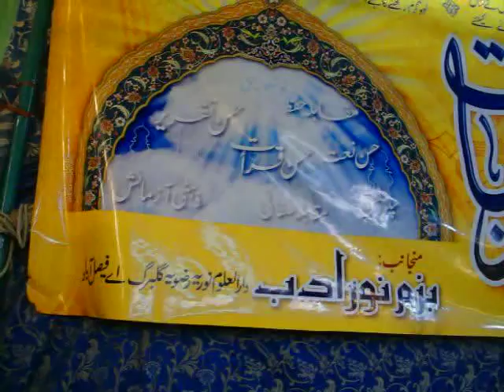Syed Manzur ul Konain.mp4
Syed Manzoor ul Konain a world renouned Naat Khan recites Naat  Pak in Baghdadi Masjid , Jamia Nooria Rizwia Gulberg Faisalabad in Annual Naat Competition Jan.14,2012.